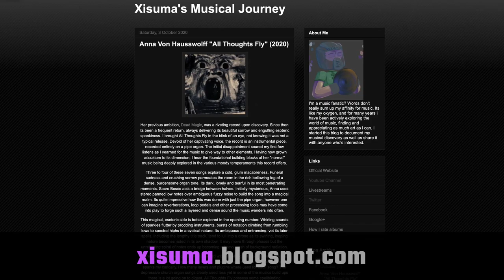Steve Roach "Structures From Silence" (1984) - MUSIC REVIEW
ALBUM REVIEW! - Steve Roach Structures From Silence review - Every now and then you stumble on the record you have been waiting to hear, years of adoring ambient music has had me desiring for an experience so simple yet deeply majestic, and here it is...

Xisuma Music focuses on a mini review format, covering multiple music record reviews a week, where you can get an overall feel for an album in just a few short minutes. If you're familiar with theneedledrop, Xisuma reviews albums in a similar style. He also has a music blog - the link for this album can be found above.

My Links!